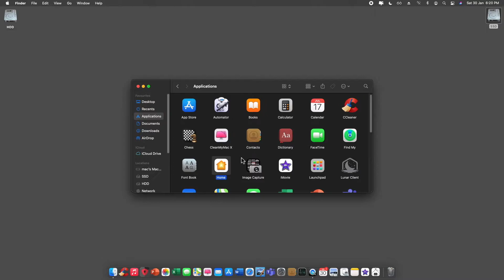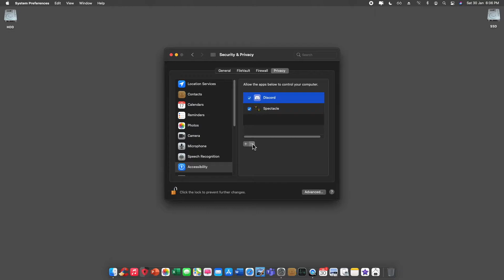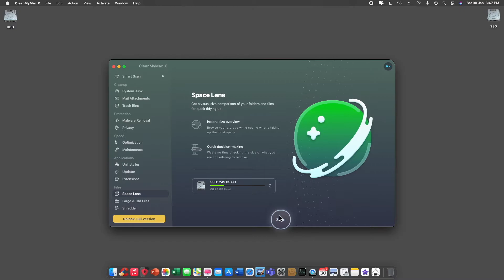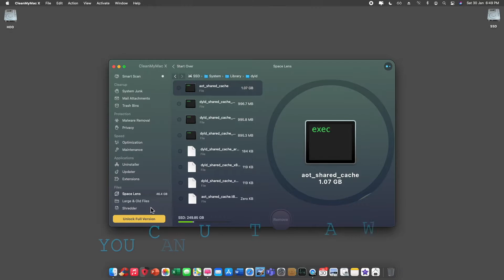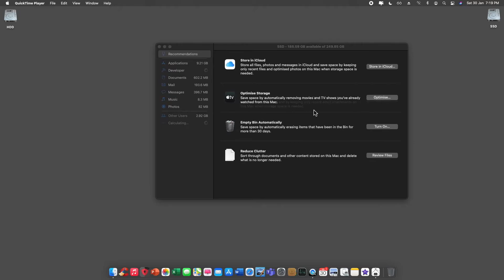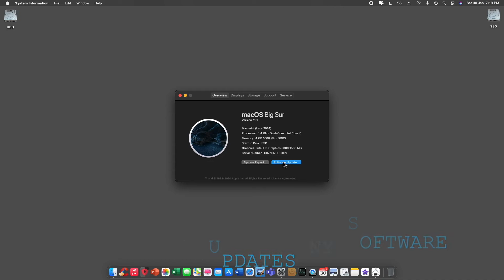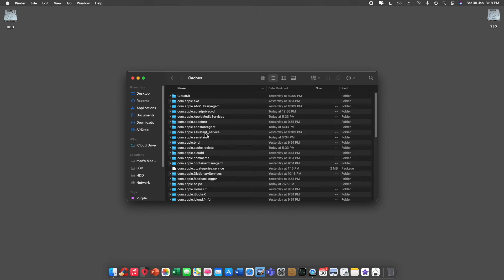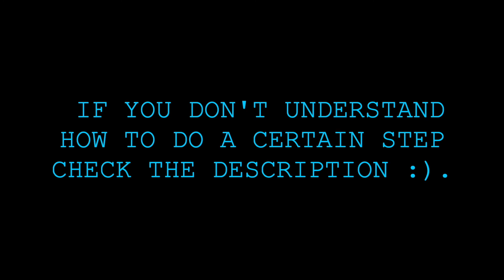How to speed up any Mac!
In this video, I will show you many tips on how to speed up any Mac! This could include a Mac mini, iMac or MacBook.

Step by step guide for all of the tips:

Tip 1: Quit any running applications by holding down ‘command’ and tapping ‘tab’ until you have hovered over the app you want to quit and then tap ‘Q’

Tip 2: Delete any unnecessary (unwanted) items on your desktop by right clicking on it and then click move to trash. Now go into your Hard Drive and do the same for your documents, downloads, applications and on your iCloud Drive if you use it.

Tip 3: Open ‘System Preferences’ and then click ‘security and privacy’. Now click ‘privacy’ and finally click ‘Accessibility’ and press the minus button on any apps you don’t want to control your computer. Now go to the main menu of ‘System Preferences’ and then click Users & Groups. Click Login items and press the lock at the bottom and enter your password. Now press the minus button on any of the apps that you don’t want to launch when you log into your account.

Tip 4: Copy all of the settings for general on system preferences and Dock & Menu bar and Acessiblity, Display to the same as mine.

Tip 5: Download an application called CleanMyMac X and go on the app and press scan. Now go to space lens on the side and press scan again. Now you can see what is taking up lots of space on your Mac. Check through the files to see if there is anything that you don’t need anymore. WARNING: DON’T REMOVE ANY FILES FROM YOUR LIBRARY FOLDER APART FROM YOUR CASHES FOLDER! The bigger the bubble, the bigger the folder or file is. you can use all of the other things on the side as well.

Tip 6: Download an app called Ccleaner and when you go on the app click run cleaner. When it’s done, it will show all of the files that it deleted (By the way these apps don’t delete anything important on your Mac.

Tip 7: Open Disk Utility on your Mac and run ‘First Aid’

Tip 8: Quit any unwanted items at the top right on your screen as showed in the video.

Tip 9: Use an app called Total AV and press start scan when you open it.

Tip 10: Open System Preferences and go to ‘Displays’ click ‘refresh rate’ and change it to 75 Hertz.

Tip 11: Click the Apple logo at the top left and then click ‘About this Mac’. Then go to storage and click ‘Manage’. Now you can look through here and manage your storage and remove any unwanted items, files or apps.

Tip 12: On about this mac, go to ‘Software Update…’ and check for any software updates. If there is an update available. Start the update. (It will take about 20-60 minutes roughly to update).

Tip 13: Open activity monitor. Now you can see what is taking up a lot of memory (RAM) on your Mac. Be careful what you do on here and you can press stop (The X button) on any task which is not needed.

Tip 14: Switch on Do Not Disturb by clicking the control centre at the top right and enabling do not disturb.

Tip 15: Click go at the top left and then hold the alt (option) key on your keyboard and then library should come up so click that. Now go to your cashes folder and hold command and tap ‘a’ to select all the files and move them to the trash.
Tip 16: Go to your ‘Photo’ app and remove all of your photos you don’t want anymore.

Tip 16: Change your desktop background by right clicking on your desktop and clicking ‘Change Desktop Background’. Now go to colours and change it to Light Grey (Stone).

I hope you enjoyed the video it took Days to make and I hope this helped you if you are a Mac user.